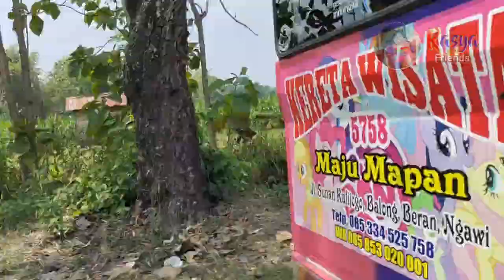WOW🚂🚃🚂🚃🚂🚃 Banyak Sekali Odong Odong Kereta Wisata Keliling Kampung Disini